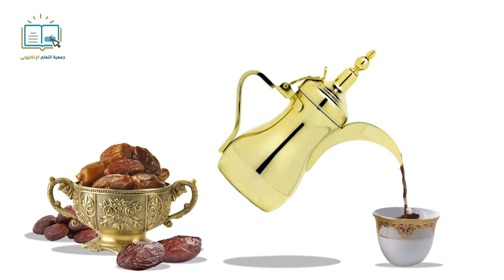تعلم اللغة العربية في المقهى Learn Arabic in the coffee shop